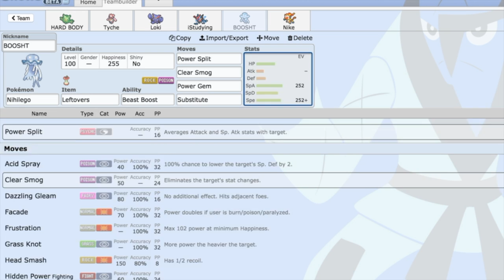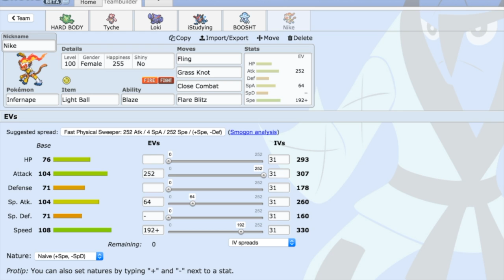NBA S1W4 Teambuilder vs Alabama Crimson Surf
YO what is going on guys, itz Sawk here and I am bringing you guys my teambuilder for week 4 of the National Battling Association!

My Opponent This week: Spanic
Alabama Crimson Surf

Ratings are appreciated and feedback is always accepted.